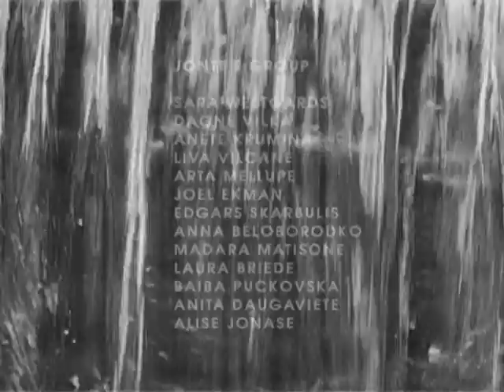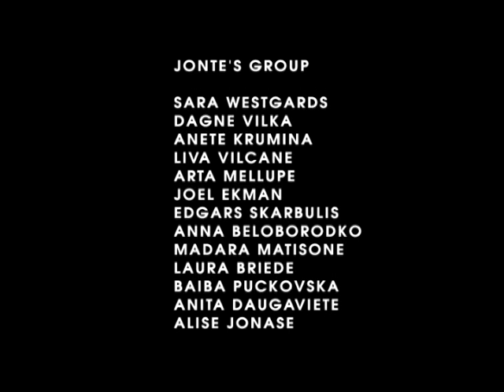Jonte's group 2003